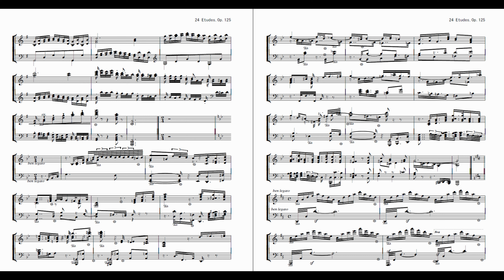Hummel,Johann Nepomuk／24 Etudes,Op.125:No.4 in G Minor: Grave non troppo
フンメル／24の練習曲,Op.125～第4番 グラーブェ・ノン・トロッポ ト短調

打込音源(DTM)
映像内の譜面は、正規の演奏用譜面ではありません。ミュージックプロという楽譜作成ソフトでMIDIデータを作成した時のものです。音源はフリーのサウンドフォント:SGM-V2.01を使用。

第1番 アレグロ ハ長調
第2番 アレグロ・マ・ノン・トロッポ ハ短調
第3番 テンポ・ディ・ポラッカ ト長調
第4番 グラーブェ・ノン・トロッポ ト短調
第5番 アレグロ・コン・ブリオ ニ長調
第6番 フガート・アレグロ・モデラート ニ短調
第7番 アンダンテ・カンタービレ イ長調
第8番 ヴィヴァーチェ イ短調
第9番 アレグロ ホ長調
第10番 アレグロ・コモド ホ短調
第11番 アレグロ・マ・カンタービレ ロ長調
第12番 アレグロ・モデラート・アッサイ ロ短調
第13番 アレグロ・モデラート 嬰ヘ長調
第14番 アレグロ・コン・フォーコ 嬰ヘ短調
第15番 アレグロ・モデラート 変ニ長調
第16番 アダージョ・ソステヌート 嬰ハ短調
第17番 アレグロ・ブリランテ 変イ長調
第18番 アレグレット 嬰ト短調
第19番 アレグロ 変ホ長調
第20番 アレグロ・モデラート 変ホ短調
第21番 アレグロ 変ロ長調
第22番 アダージョ 変ロ短調
第23番 ヴィヴァーチェ ヘ長調
第24番 ウン・ポコ・アダージョ ヘ短調

Hummel,Johann Nepomuk／24 Etudes,Op.125

Sequenced by Hummel Note
Sequencer & Score creation：Music Pro Windows Plus
Soundfont: SGM-V2.01

No.1 in C Major: Allegro
No.2 in C Minor: Allegro ma non troppo
No.3 in G Major: Tempo di Polacca
No.4 in G Minor: Grave non troppo
No.5 in D Major: Allegro con brio
No.6 in D Minor: Fughette. Allegro moderato
No.7 in A Major: Andante cantabile
No.8 in A Minor: Vivace
No.9 in E Major: Allegro
No.10 in E Minor: Allegro commodo
No.11 in B Major: Allegro ma cantabile
No.12 in B Minor: Allegro moderato assai
No.13 in F♯ Major: Allegro moderato
No.14 in F♯ Minor: Allegro con fuoco
No.15 in D♭ Major: Allegro moderato
No.16 in C♯ Minor: Adagio sostenuto
No.17 in A♭ Major: Allegro brillante
No.18 in G♯ Minor: Allegretto
No.19 in E♭ Major: Allegro
No.20 in E♭ Minor: Allegro moderato
No.21 in B♭ Major: Allegro
No.22 in B♭ Minor: Adagio
No.23 in F Major: Vivace
No.24 in F Minor: Un poco Adagio

The musical score in the video is not a regular musical score. It is the one when MIDI data was created with music notation software called Music Pro Windows Plus.